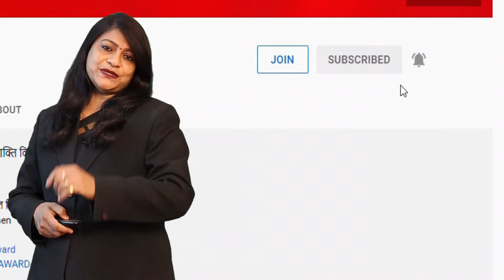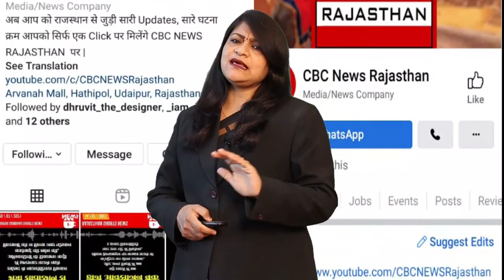BJP सरकार के राज मैं महंगाई आसमान छु रही है - Sachin Pilot